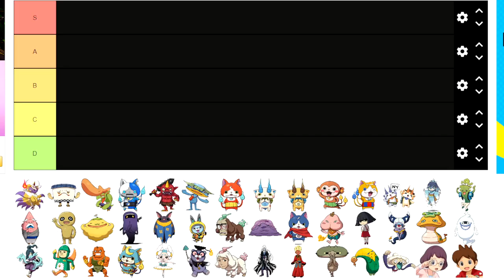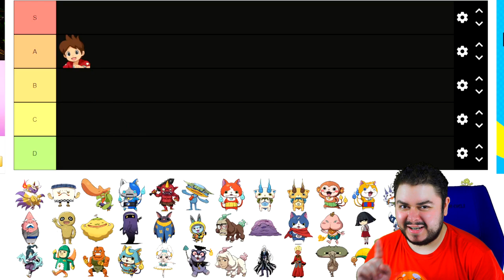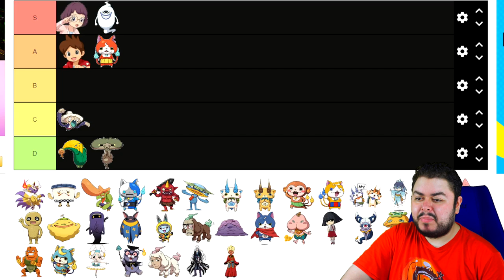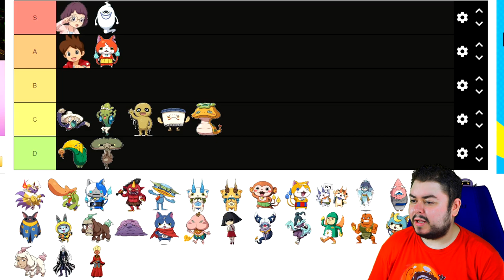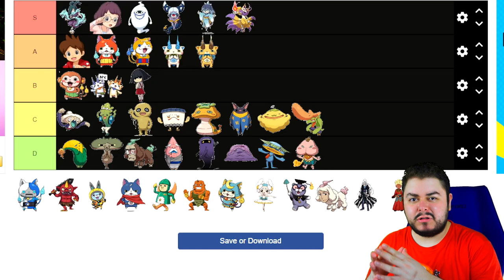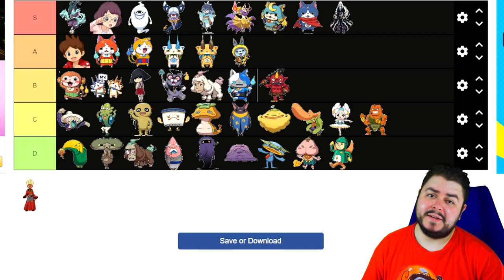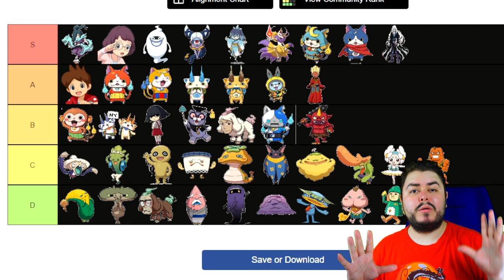Valuto i protagonisti di YO-KAI WATCH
Velenotto sempre e comunque!